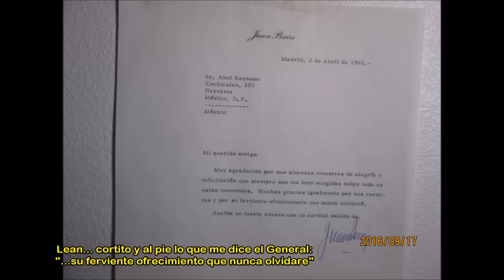NO ME HA LLAMADO CRISTINA... Y NO TIENE PORQUE HACERLO...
UNO HACE LAS COSAS POR CONVICCION